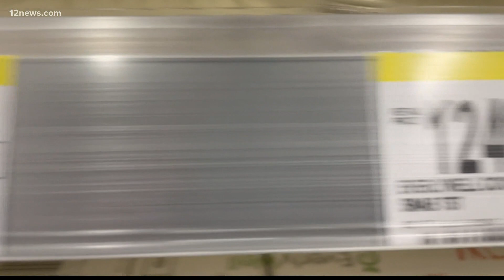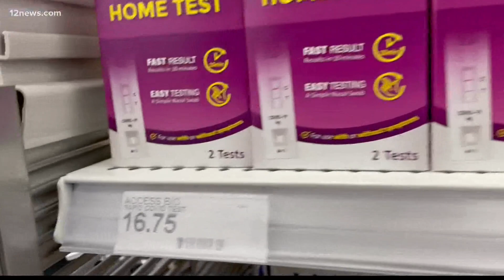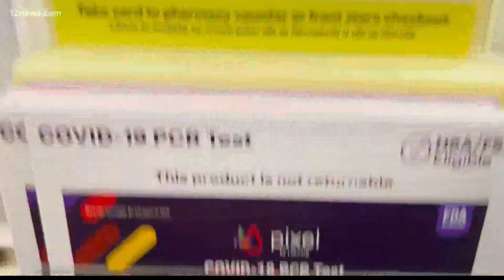At-home COVID tests becoming increasingly difficult to find as cases rise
At-home COVID tests are becoming harder and harder to find as delta and omicron cases continue to increase.

President Biden announced plans to make 500 million tests available to anyone who wants one for free. But in the meantime, supply in stores is dwindling.

12 News went to pharmacies and big box stores around the Valley to see if there were any in stock and how much they cost.